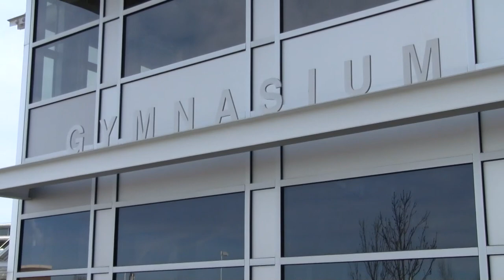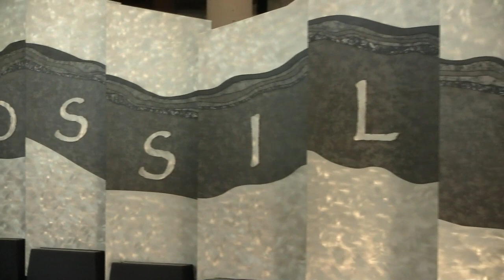Senior Tribute Video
Dedicated to the Class of 2012 from Fossil Ridge High School

Produced and Directed by Connor Strauch, Dimitri Sofias, and Justin Saunders
Edited by Dimitri Sofias